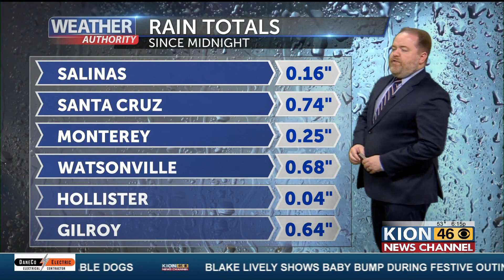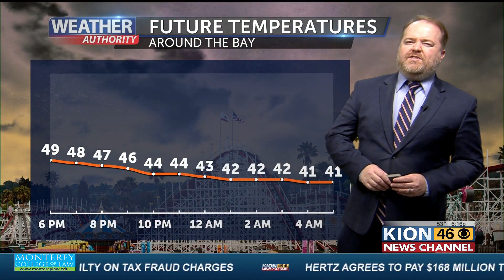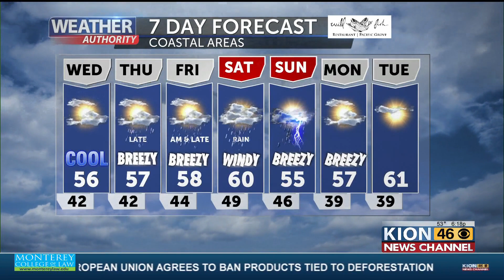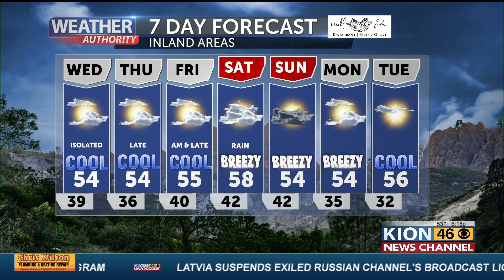Weather Forecast with Dann Cianca 12 6 22